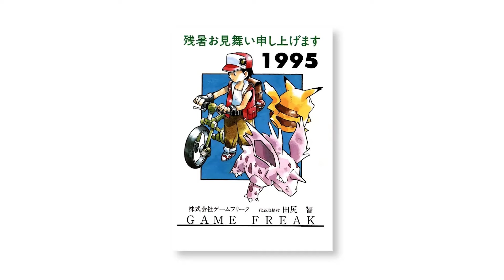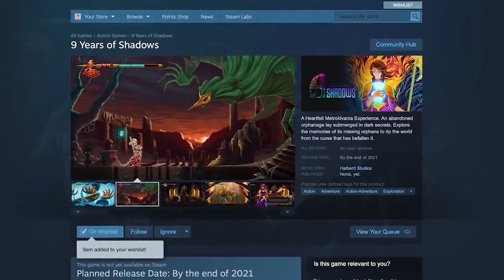El Problema de Pokémon como RPG (ft. Danikyo)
El VIDEOJUEGO de POKÉMON que CONDENÓ a TODA la SAGA | ft. Plano de Juego

9 Years of Shadows en STEAM - Ponlo en tu Wishlist!!

Edición:
Cinthia Borquez

Guion y Narración:
Champ Casillas

Portada:
Propiedad de The Pokémon Company, Game Freak y SquareEnix

00:00 INTRODUCCIÓN
04:22 La Influencia de Dragon Quest
09:24 El Auge y Caída de Pokémon
15:08 Core Gameplay
20:26 CONCLUSIÓN